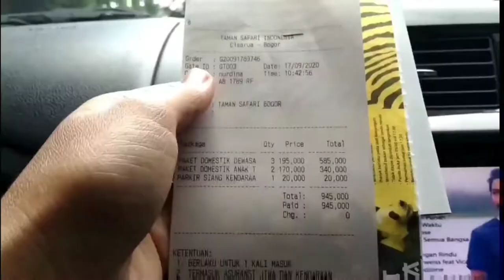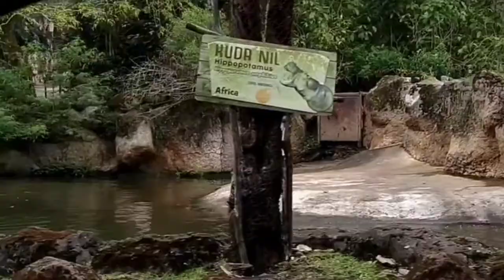Harga tiket masuk Taman Safari Bogor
Jalan jalan ke taman safari berikut informasi tarif masuk taman safari bogor indonesia. Memberi makan kawanan rusa yang turun ke jalan dan keluarga gajah yang sangat menyenangkan. dimasa pandemi, Taman Safari Indonesia sangat disiplin dalam menerapkan Protokol kesehatan guna melindungi pengunjung dan karyawan dari wabah covid-19.